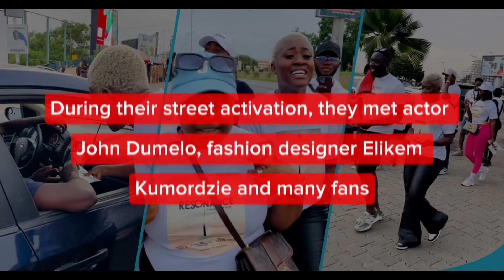Fella Makafui And The Cast Of Resonance Storm The Streets To Promote The Movie Ahead Of Its Premiere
Actress and movie producer Fella Makafui and the cast of Resonance movie took to the streets to share fliers and to promote the movie ahead of its anticipated release

During their street activation, they met actor John Dumelo, fashion designer Elikem Kumordzie and many fans

Many people appreciated Fella Makafui and the team's hard work in the promotion of the movie

Fella Makafui shared a touching message to her fans concerning the movie premiere of Resonance